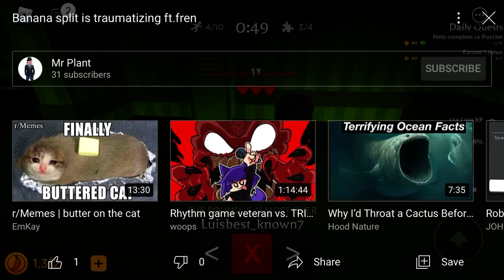Anubis hyena laughing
Dude laugh like a fucking wild animal